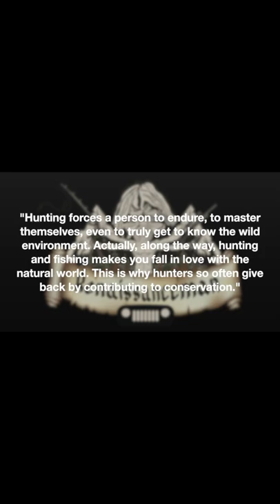CATCH CLEAN COOK GROUSE | Cooking Wild Game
Renaissance Man goes Grouse Hunting. After bagging a beautiful Ruffed Grouse he will show you how to quickly DeBreast , clean and cook the wild game bird. This is Ruffed Grouse Catch and Cook 😋

Making these videos is out of true passion and enjoyment of nature. They are also very time consuming and costly. We are looking to step up our video quality for our viewers with some new filming gear, drone, GoPro, microphone  etc...

MSR Pocket Stove Backpacker Kit

MSR Fuel Canister

Outdoor Edge RazorPro

Yeti Rambler

Lodge 3 Pan Set

Lodge 12”Pan with Lid

Lodge Handle Holder

HUNTING GEAR

Range Finder

Rifle Ammo Carrier Case

Outdoor Edge Processing Knife Set

Outdoor Edge RazorPro

Hunting Backpack

Spotting Scope

Spotting Scope Window Mount

CAMPING/COOKING GEAR🏕

Sleeping bags

Camp table

Camping Shower

Yeti Rambler

Charcoal Grill

Campfire Grill

Smoking Wood Chips

BBQ Tool SET

Our Boat and Gear 🚤 🎣

Intex Mariner 4 Inflatable Boat

Vinyl Boat Patch

Minn Kota Traxxis Trolling Motor 55

Minn Kota Trolling Motor Battery Power Center Marine

Intex Motor Mount

Ugly Stick

Titanium Diving Knife

Our Jeep Gladiator Accessories 🛻

Jeep Locking Hood Latches

Rock and Bug Hood Deflector

Mopar Door Sill Guards

Headlight Guards

Thinkware Dash Cam

Mammoth Cell Holder

Auovo Cup Holder Inserts (Jeep Logo)

Quick Fist

Hi-Lift Jack

Hi-Lift Lift Mate

Hi-Lift Bed Rail Mount

Jack Base with Bar Keeper

Roll Bar Fire Extinguisher Mount

Stanley Kit (Jeep Tools)

GoPro Charger

GoPro Casey

GoPro Floating Grip

GoPro Mount

iPhone Pro

iPhone Selfie Stick